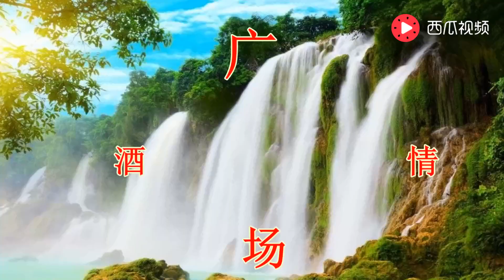新歌新舞廣場舞《杯中酒情人舊》醉不了離愁，自由舞步32步【紅豆廣場舞】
感謝大家的關注，如果你喜歡我頻道請您幫我點贊
他會把最新的內容第一時間推送給你…
If my MV infringes your copyrights, please kindly pm me and I'll immediately delete it. I beg you not to file any complaints directly to Rumble since it would cause my channel to be closed. Thank you for your kind understanding and I sincerely apologize for any inconvenience caused.